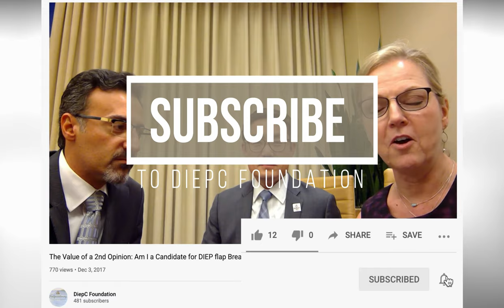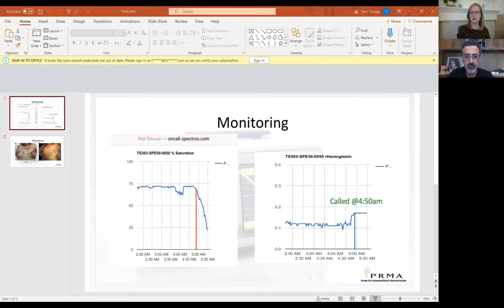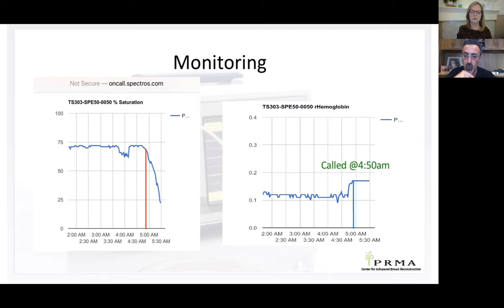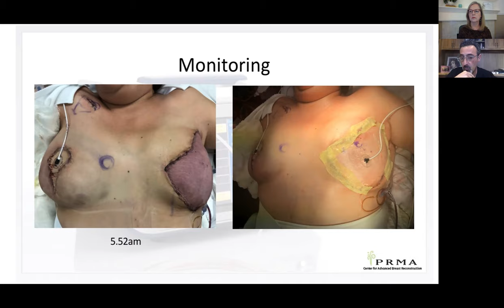Perfusion Monitor: Tissue Flap Monitoring in Microsurgical Breast Reconstruction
The Foundation discusses tissue flap monitoring with Dr. Minas Chrysopoulo, a board certified plastic reconstructive surgeon, of @PRMAPlasticSurgery  in San Antonio, TX. Dr. Chrysopoulo is also the Founder of the free @breastadvocateapp

Plastic surgeons use medical devices in reconstructive surgery to optimize patient outcomes in breast reconstruction. This video discusses a particular medical device, a flap monitoring system referred to as a tissue perfusion monitor by @tstatbyspectros